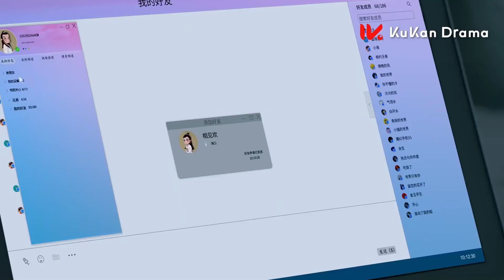Tatlı Rüzgar l Klip l The Most Beautiful You in The World l 世界上最动听的你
Zengin bir aileden gelen genç Qiao Yibai, ortaokuldayken evden kaçar, kendi çapında küçük bir kabadayı olan Wang Yuhuan'ın eline düşer. Onun yanında Qiao Yibai asi tavırlarını değiştirmek zorunda kalır. Ancak bir aksilik onları yedi yıl boyunca ayırır. Birbirlerini bir daha asla göremeyeceklerini düşünen iki insan seslendirme camiasında aktif hale gelmişlerdir. Popüler bir kadın romanından uyarlanan sesli bir drama olan İmparatoriçe Changhuan onları internet aracılığıyla bir araya getirir.

Gerçek hayatta Yuhuan ve Qiao Yibai tesadüfen tanışırlar. Yuhuan, birinci sınıf öğrencilerinin askeri eğitimi için fotoğraf ekibinin bir parçası olmak üzere sürüklenmektedir. Öte yandan, Qiao Yibai eğitmen olmaya zorlanır. Yuhuan'ın hafızası bir Japon balığı kadar güçlü olduğundan, Qiao Yibai'nin yedi yıl önce zorbalık yaptığı çocuk olduğunu fark edemez. Qiao Yibai'nin gözünde, geçmişini unutmuş bir kalp kırıcı olduğunu bilmemektedir.

Dizinin oyuncu kadrosunda Hou Dong ve Hou Pei Shan gibi isimler yer alıyor.